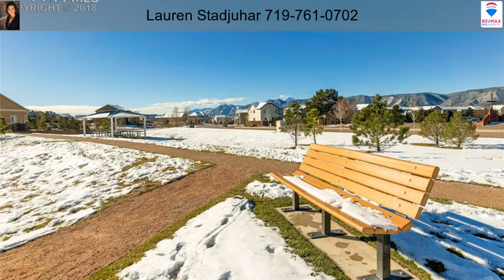1432 Red Mica Way Monument CO 80132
1432 Red Mica Way  Monument CO 80132

Check out this incredible 3 bed/3 bath/2 car garage/1592 SQ Foot home located in fantastic Monument! This home has been exquisitely maintained! New carpet & new interior paint make this awesome home move in ready! The lower level features a large eat-in kitchen w/ gorgeous granite counters, beautifully unique tile backsplash, stainless steel appliances (including brand new microwave), maple cabinetry, pantry & hardwood floors. Loads of storage & counter space make this kitchen a dream to work in! Kitchen includes walkout
to backyard that opens to magnificent mountain views & backs up to undeveloped space! No neighbors peaking in your back door!! Kitchen flows perfectly into spacious carpeted family room!  Lower level also includes 1/2 bath as well as laundry space. Upstairs features 3 bedrooms, 2 bathrooms & a great loft space w/ built-in book shelves perfect for a home office, playroom or entertainment area! Master Bedroom w/ attached 5 piece bathroom is not only spacious but yet another area of the home boasting those beautiful Front Range views! Closets in master bedroom & second upstairs bedroom include custom shelves/drawers. Master Bath includes huge soaking tub, beautiful tile flooring, & granite counters.  Additional upstairs full bathroom features beautiful quartz countertop. This incredible home also includes ceiling fans, beautiful decorative switch plates & outlet covers, 6 panel doors, hard-wired alarm system, AC unit & a newer roof replaced in 2015. This home is fantastic! Located within Lewis Palmer District 38 & minutes from the I25 corridor for easy communities to The Springs & Denver. Food, shopping & entertainment are easily accessible & close by & don't forget those fantastic mountain views! Call today to fall in love with your new home!